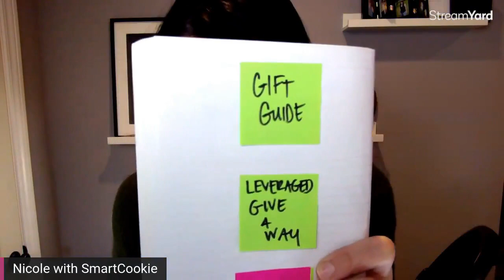Three Profitable Promotions for Black Friday (Without All the Discounts)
Do you want to know how to leverage your business to become part of the biggest shopping day of the year? And without sacrificing your wallet?

The myth about Black Friday is that you have to offer a deep discount to win clients — here at SmartCookie we say, "No way!" Today, Nicole shares three ways, with a ton of examples, how your business can become part of the noise on the biggest shopping day without risking your wallet.